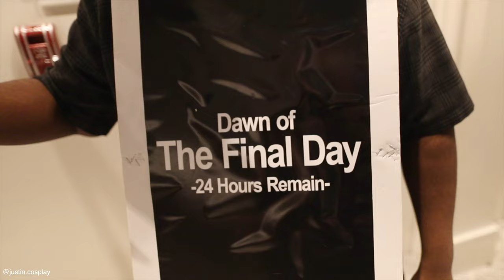Best Legend of Zelda Cosplays - Zelda Cosplay Music Video 2023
Heres a round up of some of the best Zelda cosplays I've seen to get you hyped for Tears of the kingdom